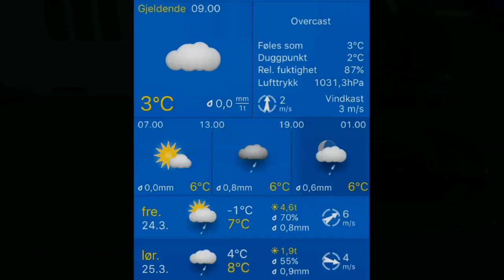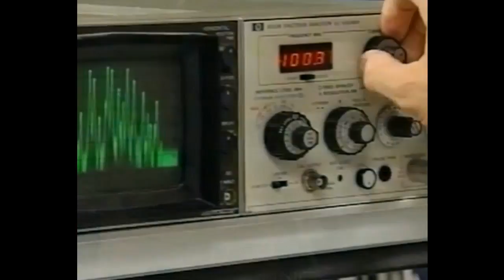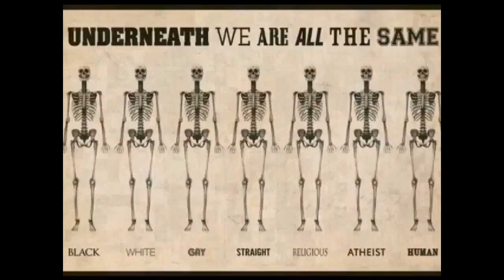24.03.2017, 09.00 Stavanger: overcast 3°C. Vind:S/2 m/s.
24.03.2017, 09.00 Stavanger: overcast 3°C. Vind:S/2 m/s.